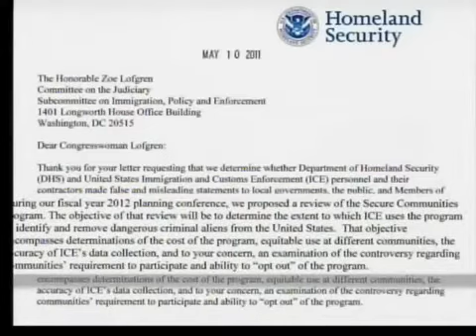Comunidades seguras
El programa migratorio de comunidades seguras está bajo la lupa por parte del mismo gobierno.